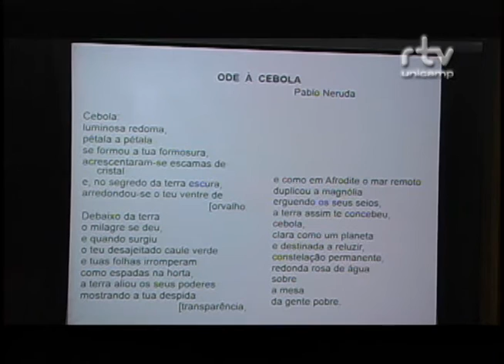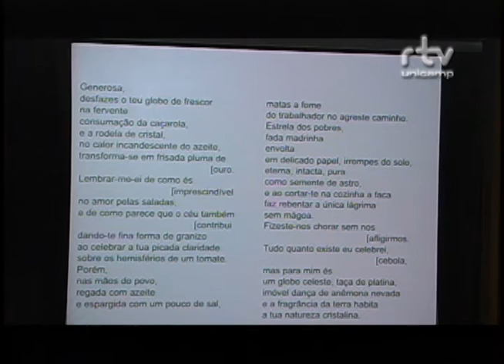Fórum Educação das Sensibilidades - João Francisco Duarte Junior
João Francisco Duarte, do Instituto de Artes da Unicamp, durante a mesa "Educação estética e saberes sensíveis", no Fórum Educação das Sensibilidades, Educação Estética e Reflexividade: horizontes outros na formação docente. O evento foi realizado pelo Fórum Pensamento Estratégico (PENSES) da Universidade Estadual de Campinas (Unicamp), em 18 de maio de 2015, no Centro de Convenções da Unicamp.